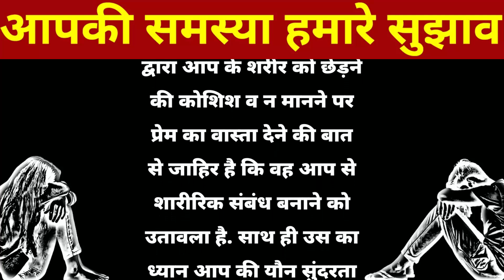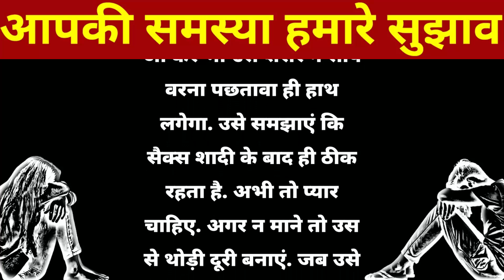मेरा बौयफ्रेंड अकेले में मुझसे शारीरिक छेड़छाड़ करता है जबकि मैं उस से प्यार की बातें करना चाहती हूं